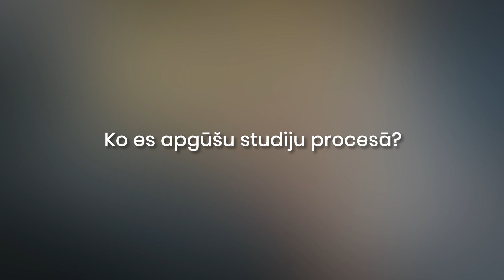Bakalaura studiju programma "Eiropas biznesa studijas" augstskolā RISEBA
Atklāj savu globālās līderības potenciālu! 🌐

Sāc studēt "Eiropas biznesa studijas" programmu, kas izstrādāta, lai veidotu nākotnes vadītājus un nozares līderus multikulturālai, globālai dzīvei.
🚀 Iepazīstini sevi ar jaunākajā, tendencēm, kas virza starptautisko uzņēmējdarbību, veicinot vidi, kas piesaista studentus  un pasniedzējus no visas pasaules.

👉 Esi globālās uzņēmējdarbības līderu priekšgalā un uzzini vairāk šeit: riseba.lv/programma/eiropas-biznesa-studijas/